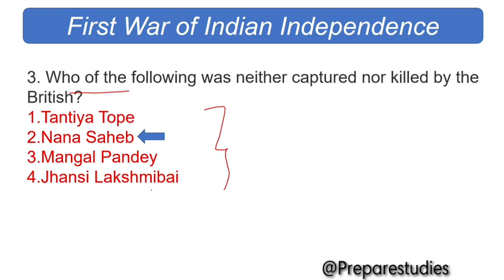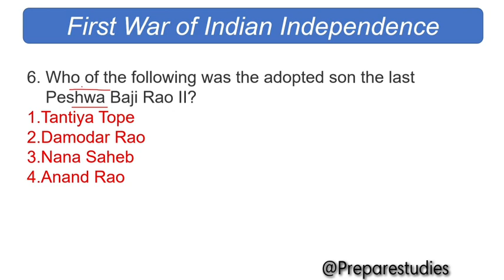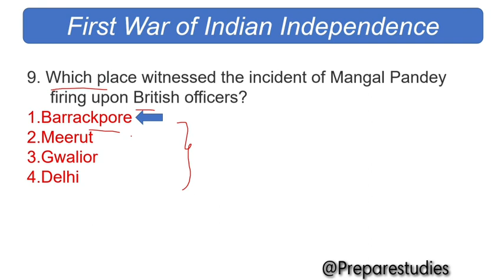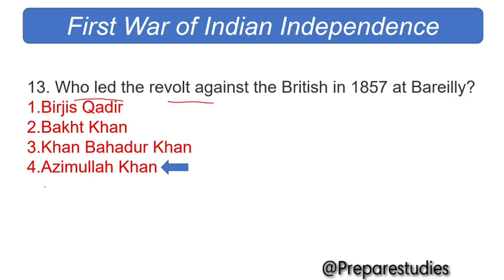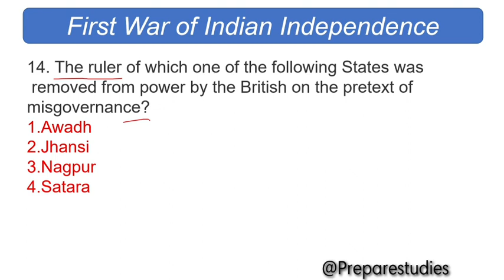First War Of Indian Independence - GK